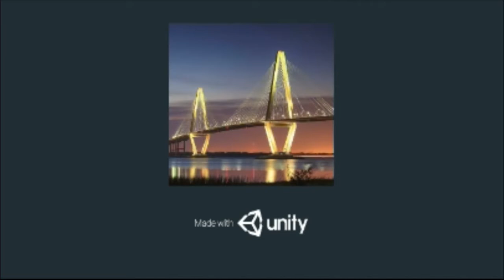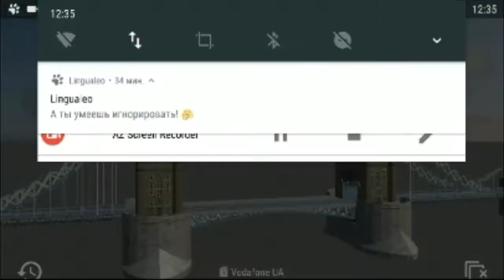Tower Bridge. Augmented reality in education. App for Android.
Перелік доступних моделей:
Аркові мости:
Пон-дю-Гар (Pont du Gard), Франція
Харбор-Брідж (Sydney Harbour Bridge), Сідней, Австралія - арковий міст з їздою посередині
Підвісний міст
Міст Джорджа Вашингтона (George Washington bridge), Нью Йорк, США
Вантові мости:
Leonard P. Zakim Bunker Hill Memorial Bridge, Бостон, США
Міст Еразма (Erasmus Bridge), Роттердам, Нідерланди
Балковий міст
Viaducto de Ormaiztegi, Гіпускоа, Іспанія
Розвідний міст
Тауерський міст (Tower bridge), Лондон, Великобританія - комбінований розвідний і підвісний міст
Консольний міст

Квебекський міст (Quebec Bridge), Квебек, Канада

Підтримайте нас!